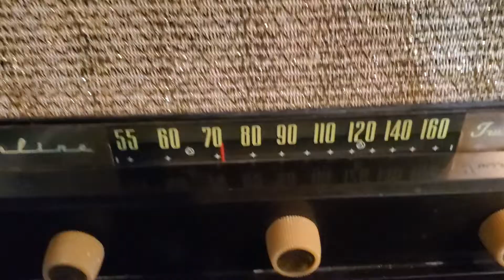wards airline wg-1635a